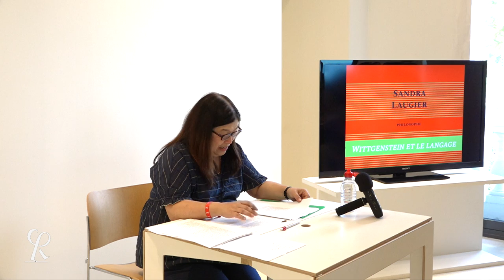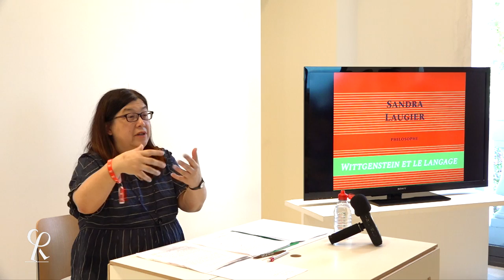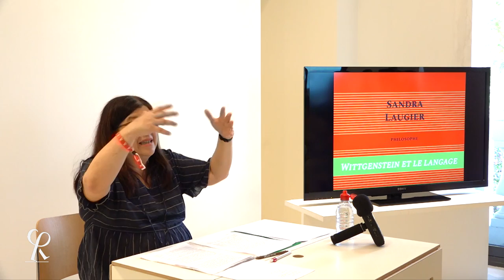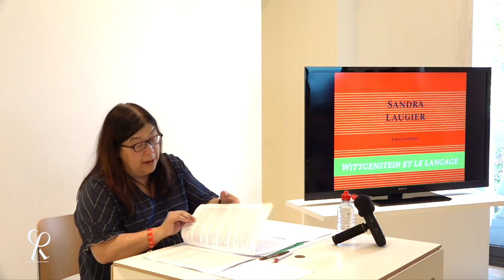Sandra Laugier Wittgenstein // Le Langage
Sandra Laugier  //  La maison de la philosophie 2018
Wittgenstein et le Langage

Colloque des rencontres philosophiques de Monaco 2018
La maison de la philosophie
Conférence : Wittgenstein et le Langage avec Sandra Laugier